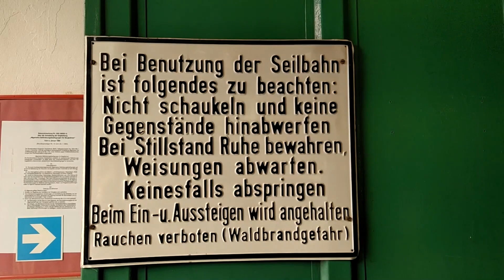Waldecker Bergbahn – Eine Fahrt nach oben und zurück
Die Waldecker Bergbahn ist eine 1961 von dem Kölner Unternehmen Pohlig AG erbaute Kleinkabinenbahn in Waldeck am Edersee in Nordhessen. Die Gondelbahn hat eine Länge von 650 Metern und überwindet in ihrem Verlauf eine Höhendifferenz von 120 Metern. Die Bergstation befindet sich auf dem Schlossberg zwischen Schloss Waldeck und Stadt Waldeck. Die Talstation befindet sich am westlichen Fuß des Schlossbergs an der Landesstraße 3256 am Übergang der Straßenbezeichnung Abelauf/Seestraße knapp 300 m vom Ederseeufer entfernt. Das Seil hat einen Durchmesser von 24 Millimetern. Die Bergbahn hat sechs Stützen und 28 Zweipersonenkabinen, daneben existieren Spezialgondeln für den Fahrradtransport. Die Förderleistung beträgt 720 Personen pro Stunde.